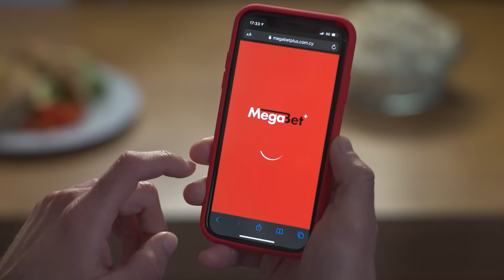ΕΘΝΙΚΟΣ ΑΧΝΑΣ - ΑΕΛ ( 1 - 0 ) Α' Φάση 7η Αγωνιστική 08.10.23